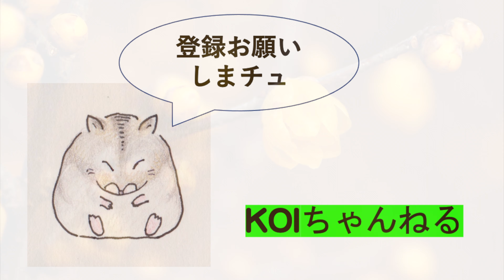トモエガモのトモちゃんず・他・本日のおっさんぽ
トモエガモ2羽の　トモちゃんず（仮称）
の上陸は、なかなか人気があって、
本日　奥のトモちゃんの顔が少し
茶色が濃いように見えましたが、
枝影や光線の影響もあるので、
引き続き観察していきたいと思います。
J（有料）園は、蝋梅が良い感じです。

music とことこライライ　©️ DOVA SYNDROME

カメラ
Panasonic LUMIX GH-5S
Android Xperia

レンズ
LEICA 50-200mm